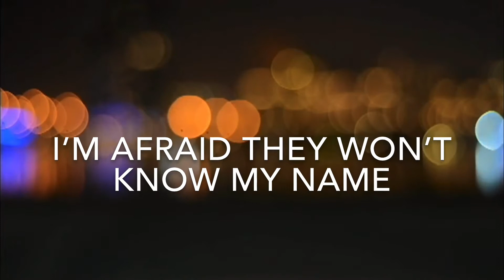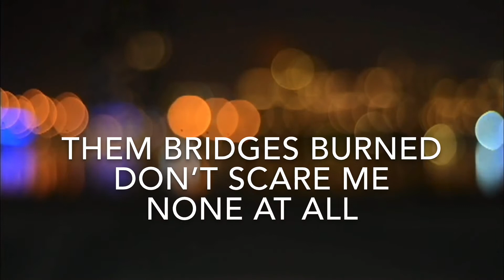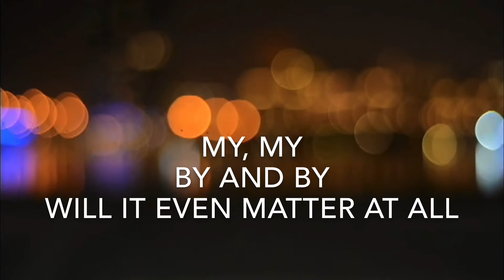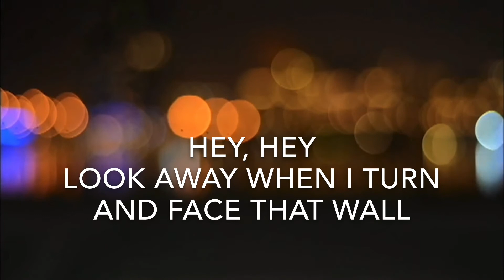Debra Lynn Rodriguez - Face the Wall (Lyric Video)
From the album “Mirrors”